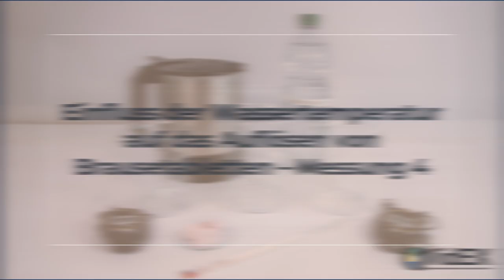Brausetabletten-Experiment beschriftet: Messung 4